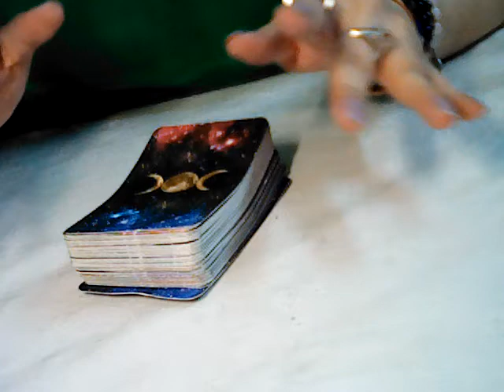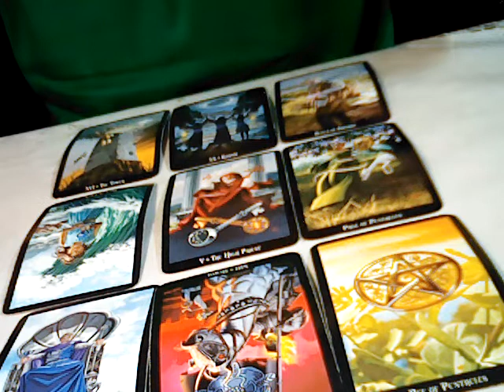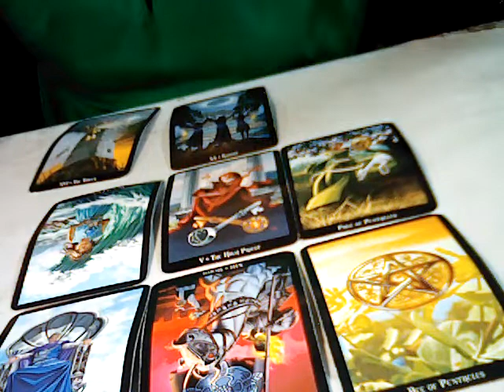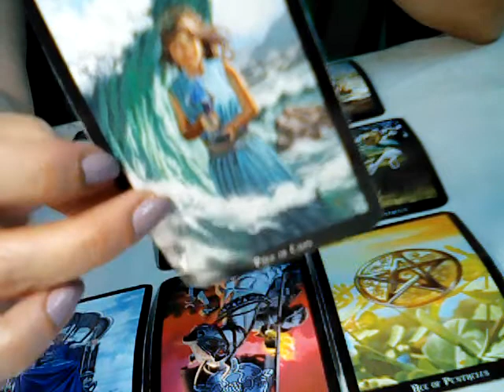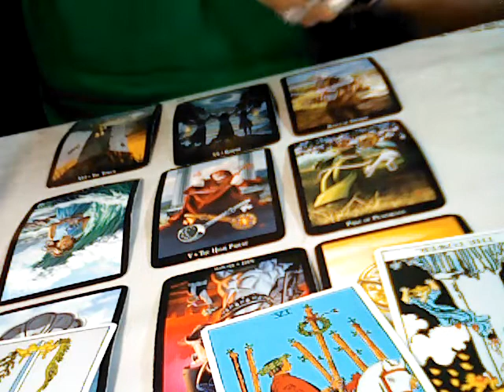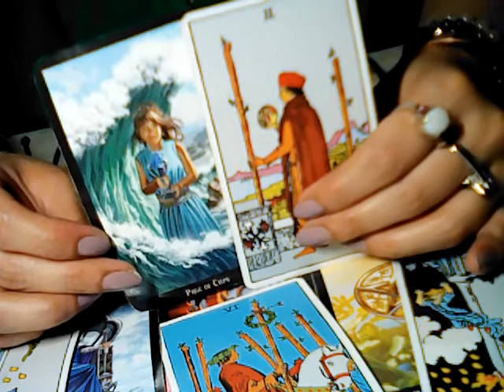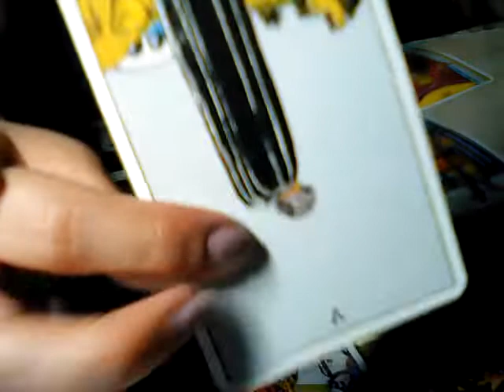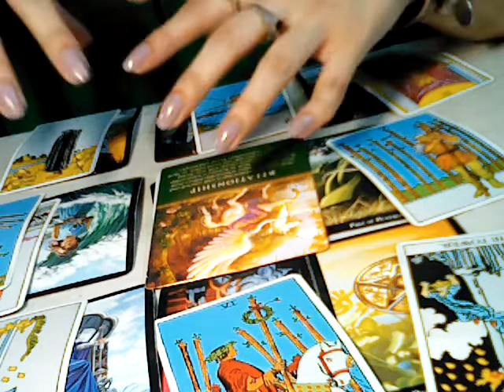Leo MAY 2019 Heal HEAL YOURSELF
Your tips and donations will help me devote full time to this channel and help you in every possible way.